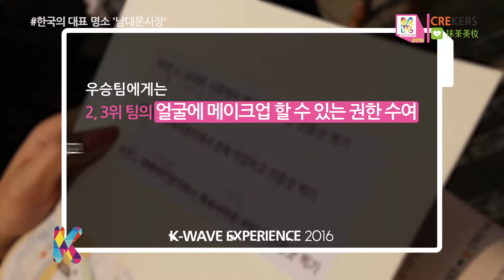K Wave S2 EP 3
연출 임응석
제작 크리커스
프로덕션 플랜비 미디어